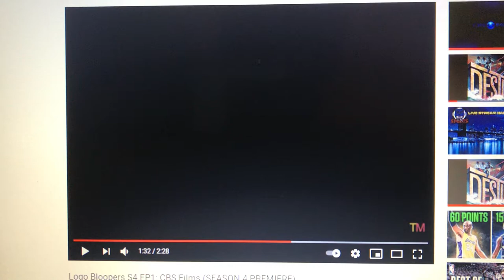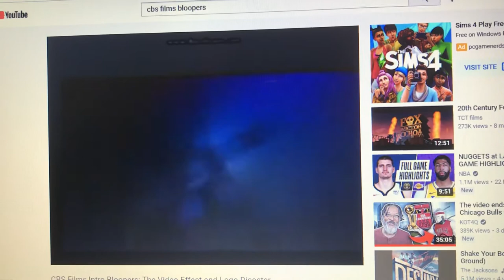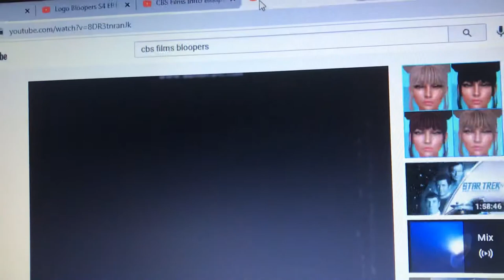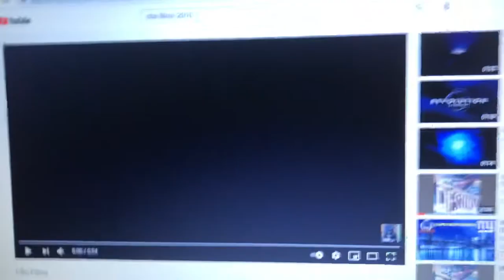Talk to the Logos - S1E11: CBS Films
I talk to the CBS Films logo from 2010 as he takes it very badly.

Season 1, Episode 11: CBS Films (2010)